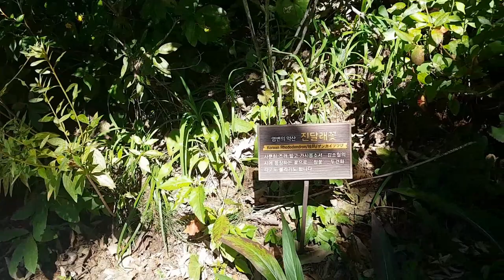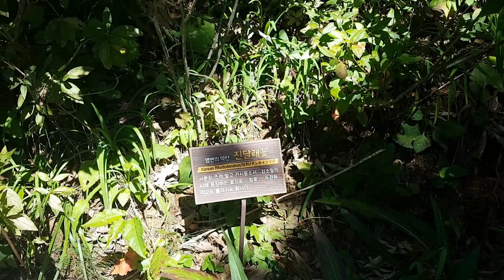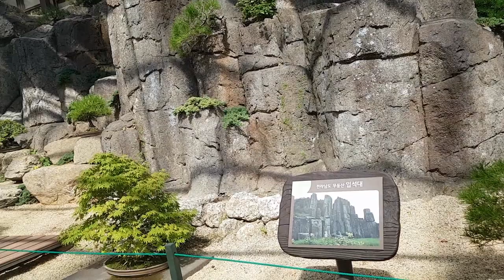곤지암 화담숲 처음 가 봤어요. 지하철로도 갈 수 있음 Hwadam Forest, Gonjiam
곤지암면 기준으로 영화 곤지암에 나오기도 하는 정신병원과는 다른 위치에 있어요.